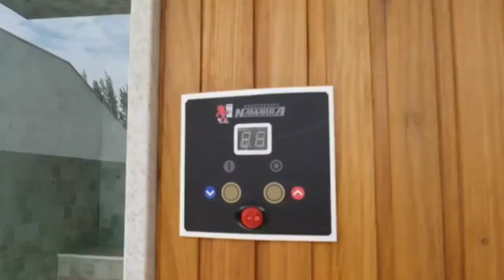Tour ⭐ Casa Nova Isadora Pompeu e Thiago Maia!isadorapompeu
⭐ Tour Casa Nova Isadora Pompeu e Thiago Maia!

🙋 Um pouco sobre mim:
 📍 Pra. 📍 Escritora 📍 Coach Cristão
⛪ Igreja
Ministério Serviço da Reconciliação!
Culto Presencial e On-line no Facebook 👍 Seja bem-vindo!

😍Dicas de Livros para te EDIFICAR 👇Invista na sua vida Espiritual 🔥

📚 30 Dias para um novo Casamento com o mesmo Amor